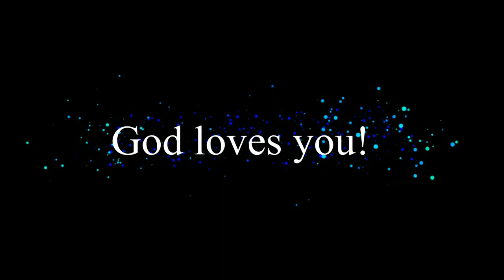Got Time for God? Time Management Tips - Episode #48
What if you had more time for God? Brigid offers some time-tested time management tips.